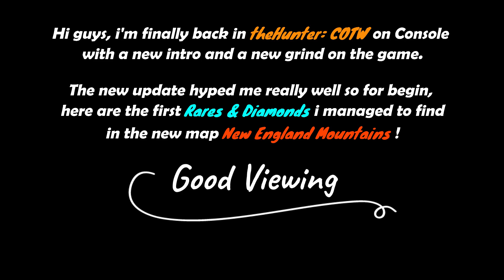Diamonds & Rares in New England Mountains ! 💎 | theHunter: Call of the Wild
Hi guys, i'm finally back in theHunter: COTW on Console with a new intro and a new grind on the game.
The new update hyped me really well so for begin, here are the first Rares & Diamonds i managed to find in the new map New England Mountains !
Good Viewing !

- Woods - Acoustic FolkMusic composed and recorded by Oak Studios.